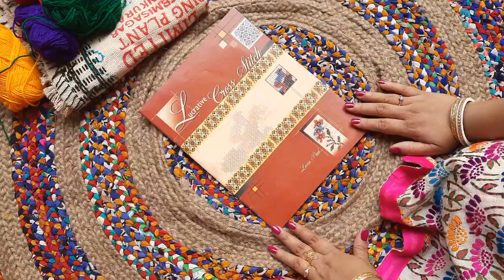Cross Stitch Carpet / How to do cross stitch / क्रॉस स्टिच की आसनी कैसे बनाये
Hi friends,

Today i am showing a very easy, simple but beautiful craft straight from my village. Its CROSS STITCH. I have shown an easy and step by step video of how to do cross stitch. I have tried to make the video as easy as possible so that all my beginner level friends can also do this.

do something creative everyday.

some of my popular video links